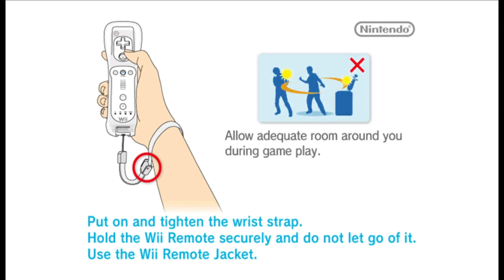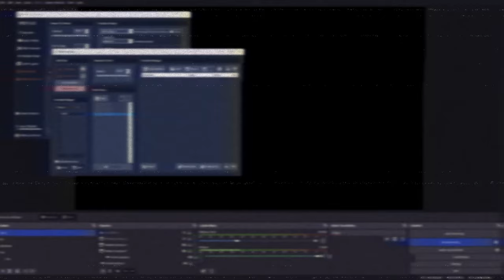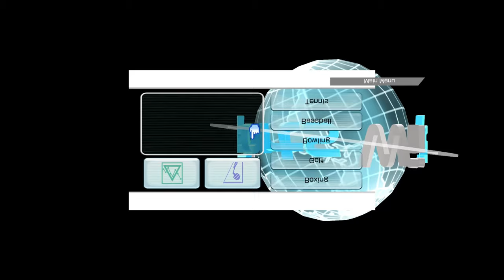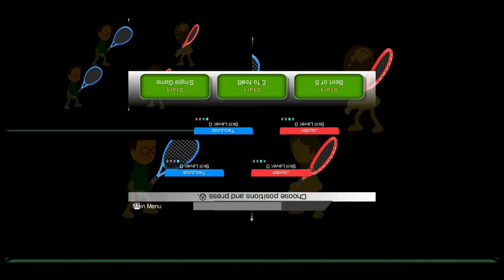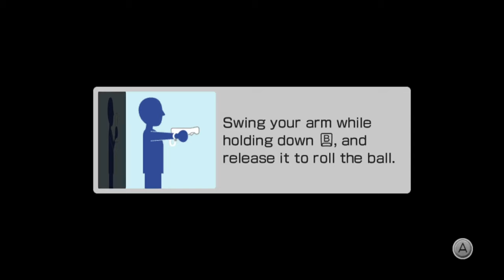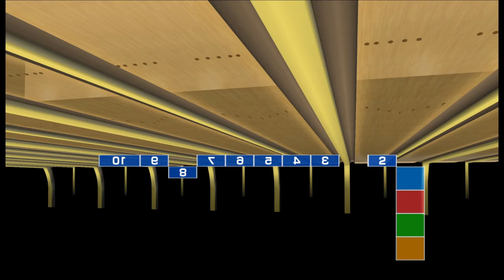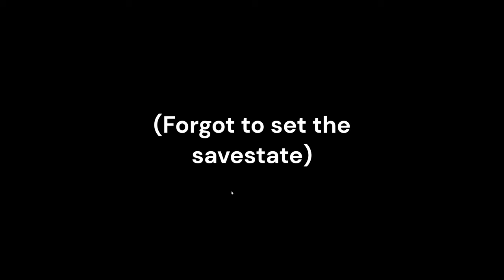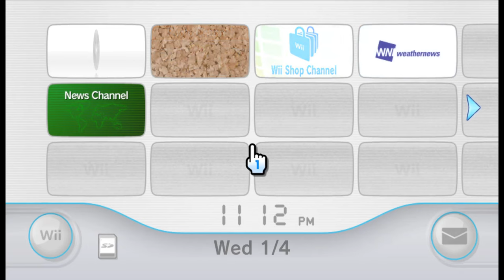Wii Sports Corruptions!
Enough fun with the basics, let us dive into the first Wii game and destroy it!